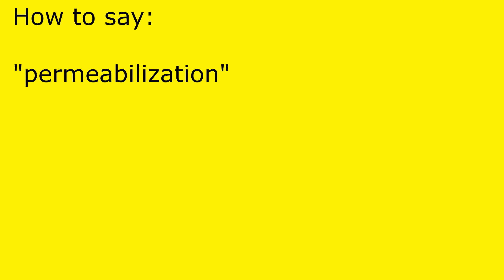How to pronounce permeabilization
permeabilization pronunciation.